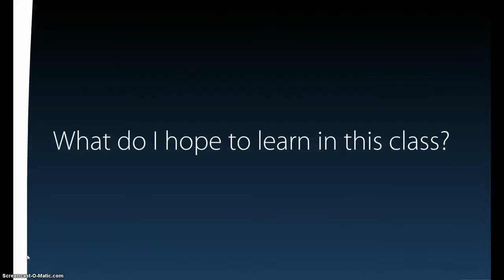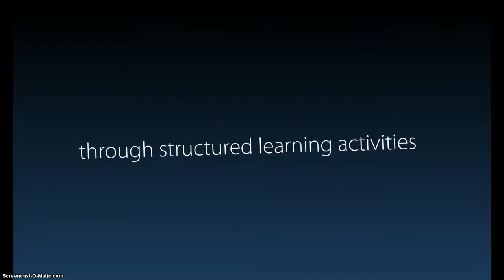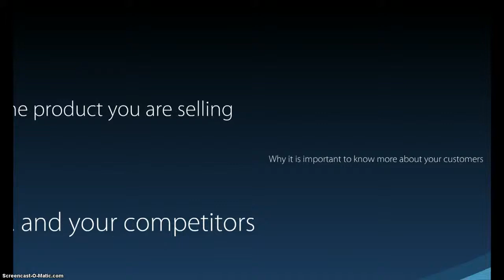Philip's Business 125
Multimedia Project for EDUI 6780